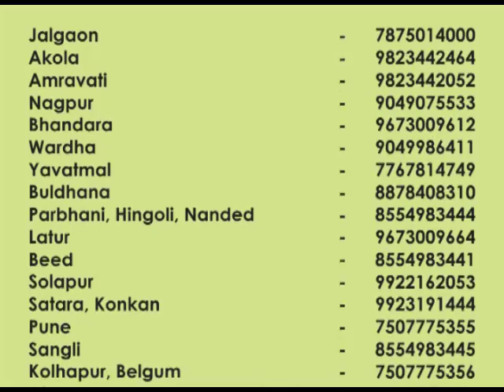Sugarcane ST 10